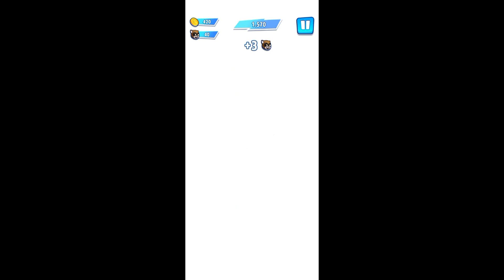Tom Gold Run